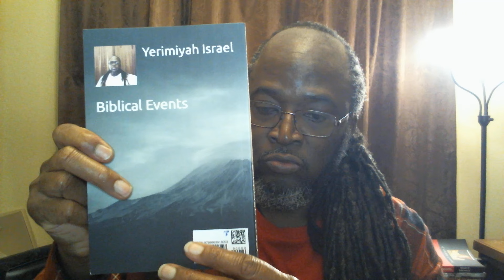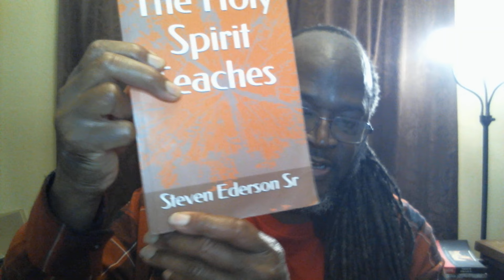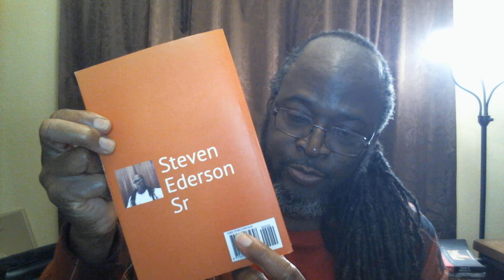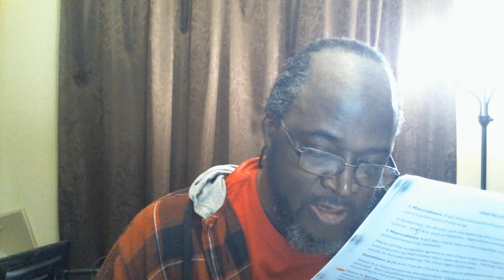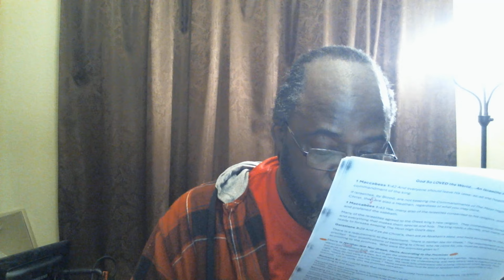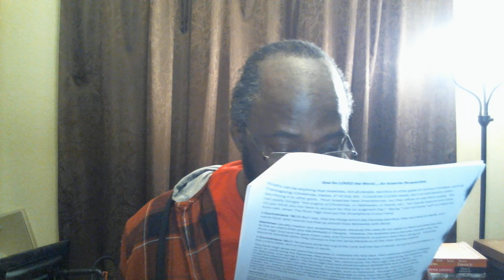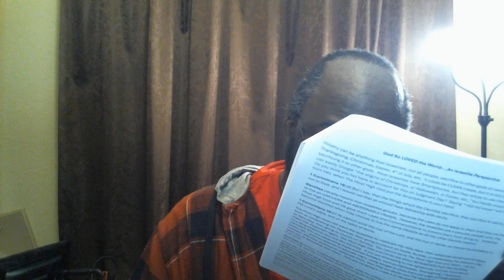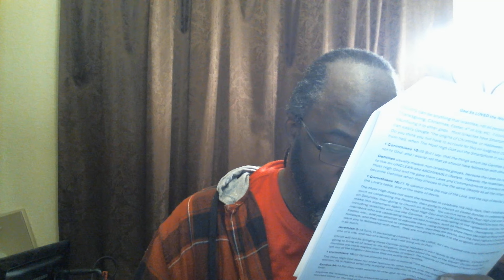Return the Kingdom to Who?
Shalom Israel!  I am about to embark on a topic that is the “MEAT” of the Christianity doctrine, John 3:16.  I am going to detail what it means and who it was pertaining to.  The Bible is not some book that you can read from cover to cover and think that you will understand its contents.  I will begin with John 3:16, and I will drill down into defining what it actually means.  Maybe, I will lose some of you along the way, but that is not my intentions, but to give you precept upon precept, line upon line, here a little, and there a little according to Isaiah 28:10.